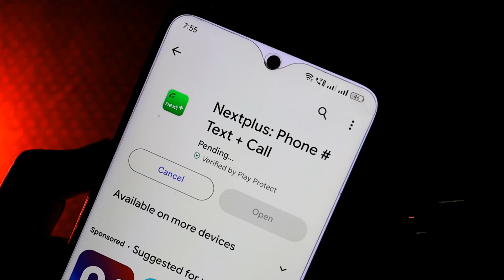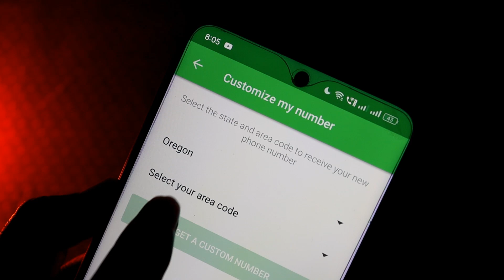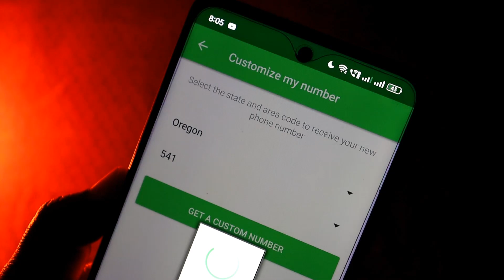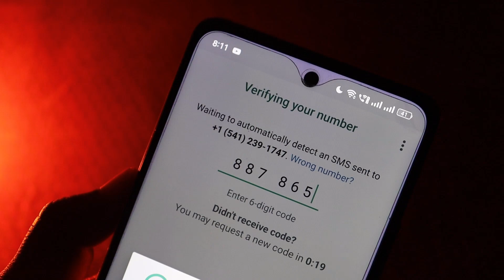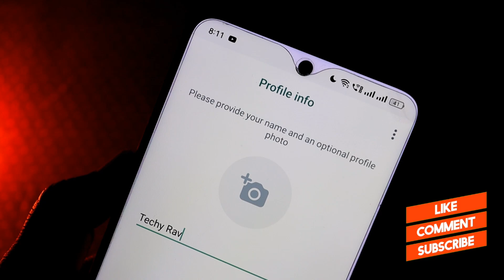How To Create WhatsApp Account Without Phone Number | Bina Number Ke WhatsApp Kaise Banaye 2024 🔥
Welcome to our step-by-step guide on making a WhatsApp account without using a phone number ✅ and with an international twist! 🌍 Whether you're a global traveler or just looking for an alternative way to set up your WhatsApp, we've got you covered. Follow these easy instructions and break free from the traditional phone number setup.

Techy Ravish Is A YouTube Channel Where You Guys Will Get How-to tech, Crazy 🤯 Tips And Tricks, Gaming 🎮, Apps Reviews, Gadgets Unboxing, Leaks 🔰 & Rumours, Customisation 📱 And Lots More 😍.

©️ Techy Ravish | 2024